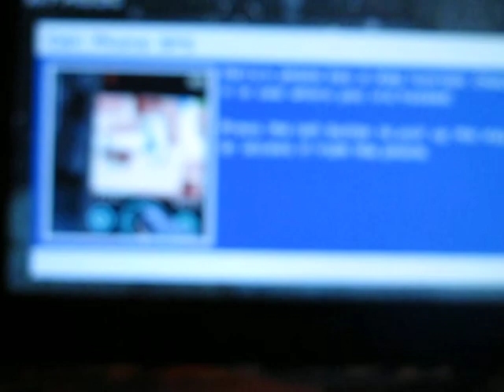sean playing silent hill part four